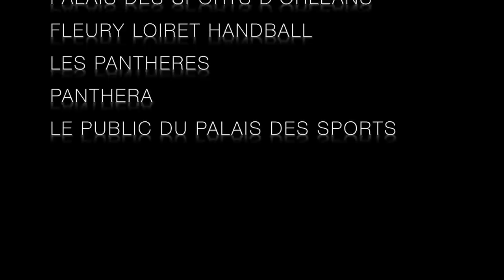Show Coupe d'Europe Handball Féminin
Vidéo effectuée lors du match de Coupe d’Europe de Handball au Palais des Sports d’Orléans le Samedi 15 Novembre 2014.
Show VTT TRIAL réalisé par Alexis BRUNETAUD, pilote international.

Filmé avec une GoPro Hero 2.

Possibilité d'effectuer des « Démonstrations – Animations – Shows » de Trial pour des structures telles que :
- Parcs d’attraction
- Centres commerciaux
- Associations sportives organisatrices d’événementiels
- Comités d’entreprises
- Boites de nuit
- Evénements sportifs …